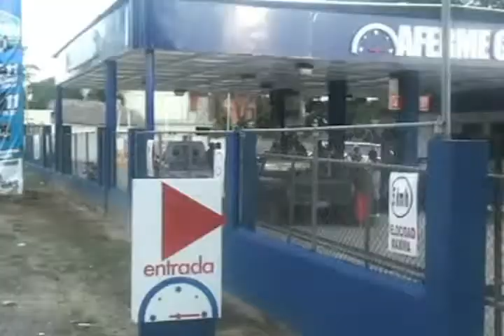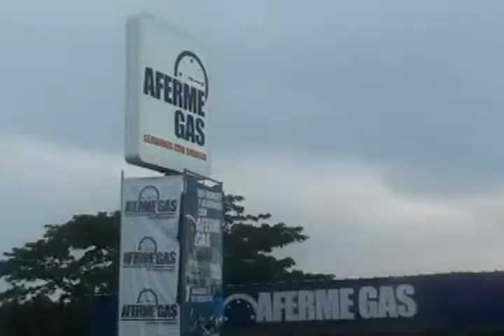tony duran afrme gas